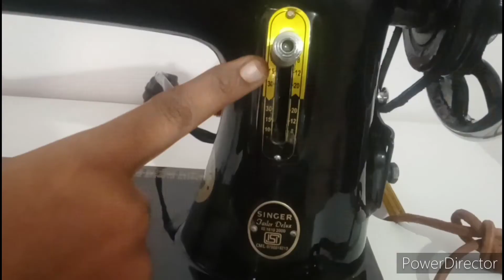How i learned Back stitch/ Back stitch tamil/2 ways to back stitch tamil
easy tailoring class
tailoring class
tailoring class tamil
back stitch
easy ways to back stitch
how i learned Back stitch